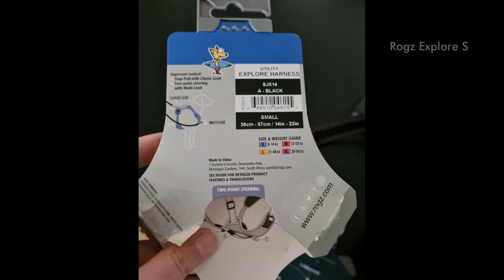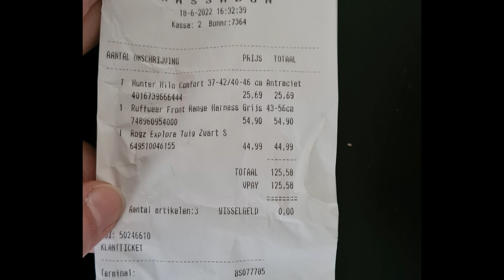Rogz Explorer tuigje - dachshund / teckel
Een jaar geleden (juni 2022) heb ik ook dit tuigje gepast, nu eindelijk de video geëdit. Dit is het Rogz Explore tuigje in maat S. Het tuigje oogt mooi en degelijk, het rugdeel met handvat is wel wat grof maar valt mooi. Er zit mooi veel ruimte achter de ellebogen. De rechte nek lijn en het toch stevige rugdeel maakt het wat storend in de nek voor de hond bij het omhoog kijken. Daarnaast staat de buikband op het kleinst en voor mijn gevoel mag het nog een tikje strakker. Uiteindelijk toch maar niet gehouden, maar het is zeker een mooi tuigje.